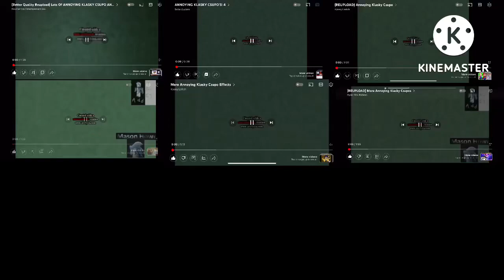Mega Giga peta Annoying KC, Nelvana, CC, Effects, Lalaloopsy, and So much more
I made this yesterday